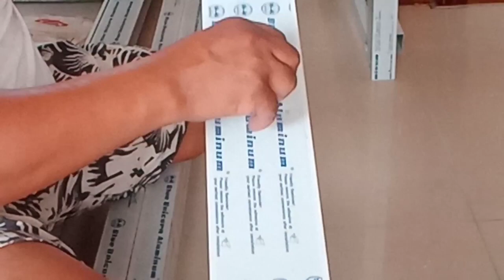ALUMINUM FRAMING INSTALLATION ALONE